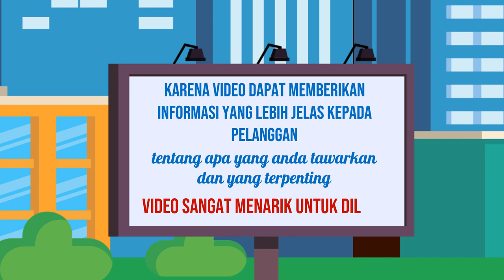Agen Video Branding Online, Digital di Ponorogo Jasa Edit Konten 24 Jam Ampuh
Jasa Edit Video Promosi / Agen Video Branding Online, Digital di Ponorogo Jasa Edit Konten 24 Jam Ampuh atau

Daftar Isi
00:00 - Cara Edit Video Iklan dokter mata, dokter mobil kelapa gading, dokter mata jakarta selatan
00:10 - Contoh Iklan Promosi dokter neurologi anak, dokter nefrologi, dokter nenden, dokter naturopati
00:30 - Contoh Video Promosi dokter ortopedi, dokter obgyn,
00:40 - Contoh Konten Branding dokter obgyn, dokter onkologi
00:50 - Resep Makanan dokter spesialis anak, dokter spesialis kulit, dokter spesialis anak, dokter spesialis kulit